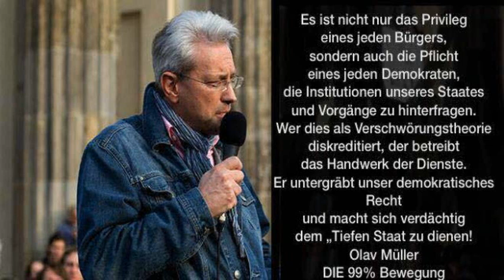Die 99 % Bewegung die neue Occupy Bewegung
Die 99 % - Bewegung ist in 2018 von Olav Müller gestartet worden. Sie ist inspiriert von der Occupy-Bewegung und will wie diese dazu beitragen, die Interessen des größten Teils der Menschheit gegenüber der Finanzelite zu schützen.
Aufklärung, Vernetzung und Gedankenaustausch stehen bisher im Mittelpunkt. Zu den Themen gehören u. a. Sensibilisierung gegenüber Meinungsmanipulation, soziale und wirtschaftliche Gerechtigkeit, Frieden, Völkerverständigung und der Dialog innerhalb der deutschen Gesellschaft.
Die  99% - Bewegung hat ein 10 – Punkte – Programm zur Lösung der Fluchtursachen und hat eine Kundgebung für Völkerverständigung gemacht.